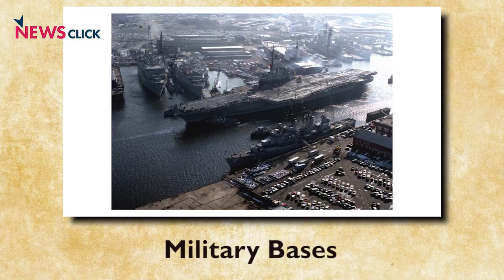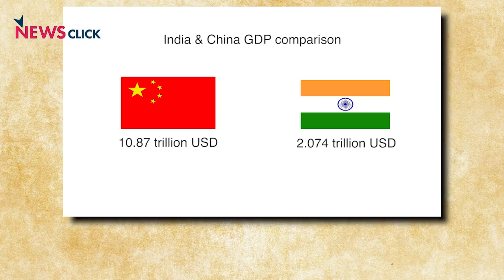The Story Behind the Belt Road Initiative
On 14th and 15th May, in Beijing, 49 countries met for the One Belt One Road now renamed as the Belt Road Initiative. The implications of this massive project are far reaching. It is being built on the old Silk Route that once connected the entire Eurasian land mass. The Belt is a combination of rail and road corridors and is seen as a set of economic corridors. “One Road” is the “21st Century Maritime Silk Road” and plans to connect China with Southeast Asia, South Asia, Africa, the Middle East, and Europe. Global trade today is controlled by US and the erstwhile colonial powers – though their control on the ocean and sea routes.